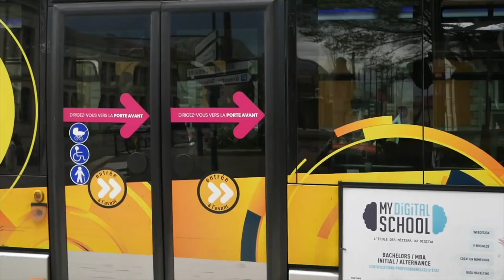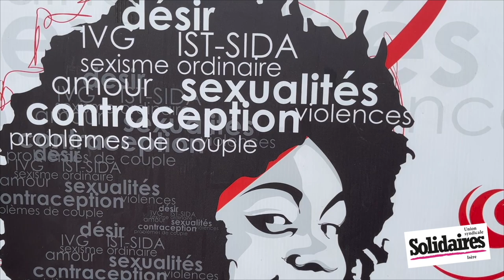Piquet de grève planning flamilial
Un piquet de grève au planning familial de Grenoble qui est en lutte et en grève reconductible depuis plusieurs jours.